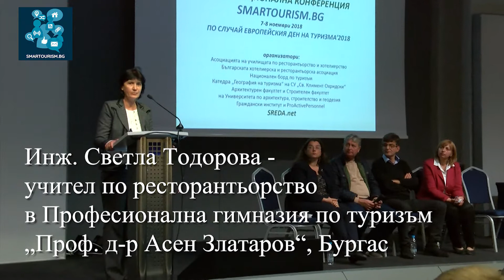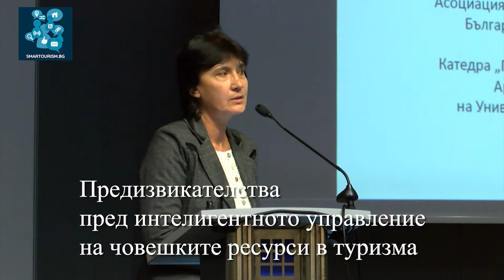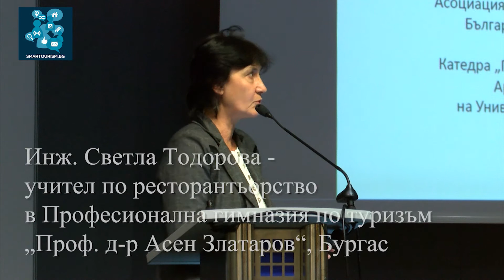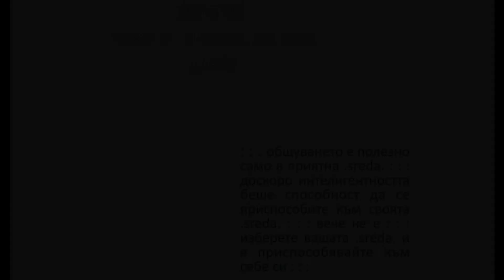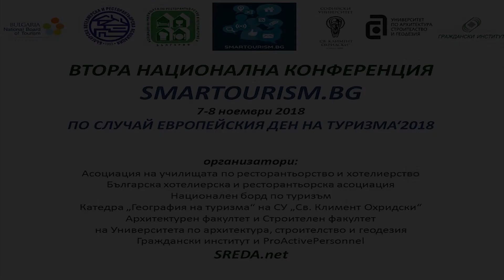Инж. Светла Тодорова - SMARTOURISM.BG‘2018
Г-жа Светла Тодорова - учител по ресторантьорство в Професионална гимназия по туризъм „Проф. д-р Асен Златаров“, Бургас,  по време  в рамките на панела „Интелигентно управление на човешките ресурси в туризма“ по време на
II-ра Национална конференция SMARTOURISM.BG,  проведена на 7– 8 ноември 2018 в Интер Експо Център, гр. София.